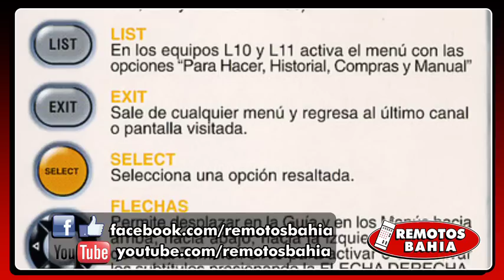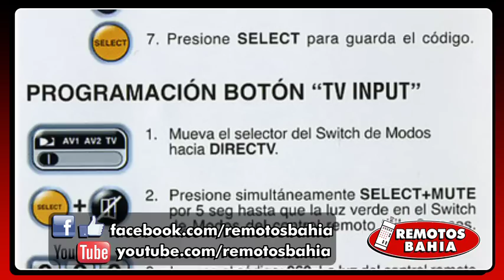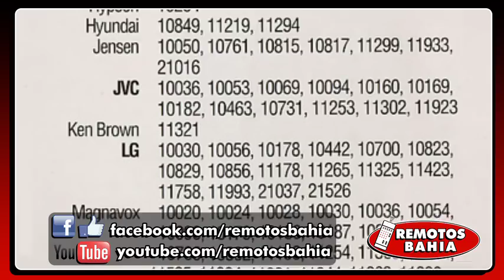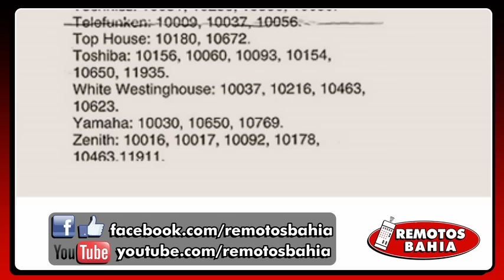CÓDIGOS PARA PROGRAMAR CONFIGURAR CONTROL REMOTO DIRECTV RC64L RC109 USER GUIDE CODE LIST